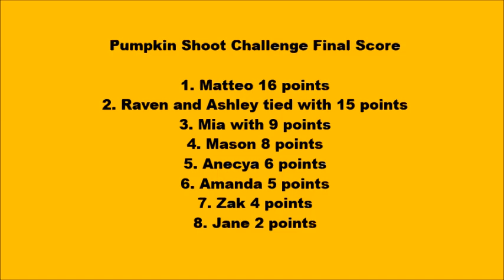2018 Halloween Festival for Archery And Fitness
Learn more or join the program at the link.